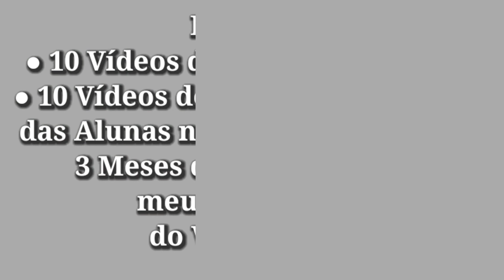Curso Online Temp. 7 - Arranjos Florais e Jardins Verticais Artificiais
Curso Online Temporada 7 de Arranjos Florais e Jardins Verticais Artificiais ministrado por Eleny Inoue

Curso Online Apenas R$ 997,00 ou 12 x R$ 99,70 + 6 Meses de Mentoria

Sao 40 Modulos com mais de 10 horas de video aulas.
entre elas Aulas Tecnicas e Teorica de Arranjos de Flores e Jardins Verticais
20 Videos Bonus de Casas Decoradas mostrando aonde ficam os arranjos e que tipos de arranjos para cada ambiente
6 Meses de Mentoria no Meu grupo Vip do WhatsApp.
Este Curso tem um Certificado de Conclusao do Curso.

O curso ideal para quem quer aprender a criar vários arranjos de flores, isso porque ele reúne o passo-a-passo para lhe ensinar os fundamentos dos arranjos de flores 100% profissional: como saber a proporção correta, quais as ferramentas ideais, ou seja, você vai aprender na prática, o segredo que existe por trás da montagem de um arranjo de flores de sucesso.
== MÓDULO 1 ==

- O Que é a Mentoria;
- Conheça a Nature Flores Matriz By Eleny Inoue;

== MÓDULO 2 ==

- Ferramentas e Complementos;
- Como Lavar Flores;
- A Arte de Pintar as Flores;
- Como Embalar Vaso Para Despachar;
- Como Empacotar Arranjo Para Despachar;
- Precificação (Arranjo de Orquídeas);
- Fotografia;
- Vasos x Cactos;
- Proporções de Galhos x Vaso;
- Para quem Vender;
- Arranjo de Rosas Como Misturar um Bouquet;

== MÓDULO 3 ==

- Arranjos de Orquídea para Centro de Mesa
- Arranjos de Orquídea
- Arranjo de Orquídea Branca em Taca
- Arranjo de orquídea Cascata
- Arranjo de orquídea Para Festa
- Arranjo de orquídea Branca
- Arranjo de orquídea Pink
- Orquídea chuva de Ouro Amarelo em Barca
- Arranjo de Orquídeas

== MÓDULO 4 ==

- Arranjos Para Festa

== MÓDULO 5 ==

- Arranjo de Copo de Leite
- Arranjo de Dalias
- Arranjo de Hortensia

== MÓDULO 6 ==

- Arranjo Verde com Chifre de Veado
- Arranjo de Bromélias
- Arranjo de Samambaias
- Arranjo de Cactos
- Terrario de Suculentas

== MÓDULO 7 ==

- Como Abrir um Arbusto
- Como Fixar Uma Arvore Dentro do Vaso/Como Despachar
- Como Chumbar Uma Arvore no Gesso

== MÓDULO 8 ==

- Jardim Vertical - Aula Técnica
- Jardim Vertical Na Prática
- Como Fazer Um Jardim Vertical (3 Modelos)
- Jardim Vertical De Natal
- Muros Inglês (Linha Verde)
- Jardim Vertical (Linha Verde)
- Jardins Suspenso (Linha Verde)
- Jardins Tropical (Linha Verde)

== MÓDULO 9 ==

- 10 Vídeos De Casas Decoradas
- 10 Vídeos De Dicas De Arranjos
- Ganhe Mentoria de 6 meses pelo WhatsApp
- Certificado ao final do Curso Online

Ministrado By Eleny Inoue

.Acesse o link abaixo e confira agora mesmo... você vai amar!
Tenho um Super Presente para você: um EBOOK com 3 dicas para você fazer um Arranjo de Sucesso. Clique no link abaixo e receba este presente

O Curso de Arranjos Florais e Jardins Verticais vai mudar a sua vida.
Nossos Cursos de Montagem de Arranjos Artificiais e de Jardins Verticais e Tropicais te ajudarão a fazer os seus arranjos e ensinarão as técnicas para você fazer Arranjos de Sucesso. No meu Curso Online você aprenderá fazer Jardins Verticais, Arranjos para casa, centro de mesa e arranjos para festa e muito mais.

Despachamos para todo o Brasil.
A música é do Compositor e Pianista Jansey Crespo.